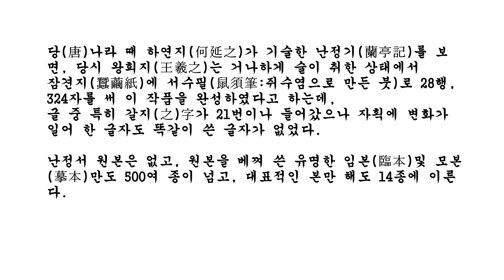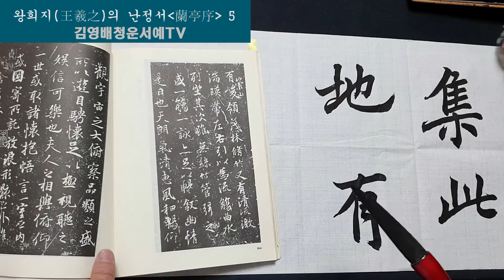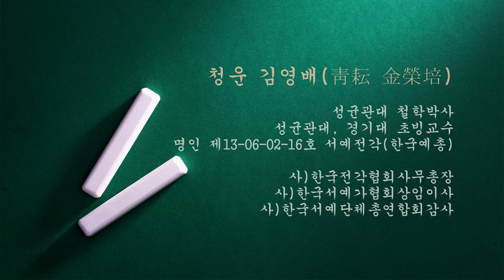청운김영배_왕희지의난정서(蘭亭序)5 임서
왕희지(王羲之)의 난정서(蘭亭序)_행서

동진(東晉)의 다섯 번째 임금 목제(穆帝)가 즉위한지 9년이 되던 해인 영화(永和) 9년(353) 음력 3월 3일,
당시 회계내사(會稽內史)이자 우군장군(右軍將軍)이던 왕희지(王羲之)는
자신의 아들을 포함한 당시 명사(名士)등 41명[謝安,孫綽,孫統,王彬之,王薀,支遁,凝之,徽之,獻之 등 41인]의 동진(東晉)을 대표하는 인물들을 회계현(會稽縣)[지금의 절강성(浙江省) 소흥현(紹興縣)] 난정(蘭亭)에서 삼월 삼짓날 계사례(契事禮)를 행사를 열어 류상곡수(流觴曲水) 놀이를 하면서 스스로 인생의 회포를 풀었다. 이날 술잔을 물에 떠내려 보내는 동안 시(詩)를 짓지 못하면 벌주(罰酒)를 받았다.
당시 참석한 사람 중 왕희지(王羲之), 사안(謝安), 손작(孫綽)등 26명은 시(詩)를 지었고,
나머지 15명은 시(詩)를 짓지 못해 벌주(罰酒)를 마셨다.
이날 지은 시(詩)를 모아 서문(序文)을 왕희지(王羲之)가 썼고, 당시 참여한 인사 중 가장 문명(文名)이 높았던 손작(孫綽)이 집회를 마무리하는 후서(後序)를 썼다. 이중 왕희지(王羲之)가 쓴 서문(序文)이 바로 그 유명한 "난정서(蘭亭序)"이다.

당(唐)나라 때 하연지(何延之)가 기술한 난정기(蘭亭記)를 보면, 당시 왕희지(王羲之)는 거나하게 술이 취한 상태에서 잠견지(蠶繭紙)에 서수필(鼠須筆:쥐수염으로 만든 붓)로 28행, 324자를 써 이 작품을 완성하였다고 하는데, 글 중 특히 갈지(之)字가 21번이나 들어갔으나 자획에 변화가 일어 한 글자도 똑같이 쓴 글자가 없었다.
난정서 원본은 없고, 원본을 베껴 쓴 유명한 임본(臨本)및 모본(摹本)만도 500여 종이 넘고, 대표적인 본만 해도 14종에 이른다.